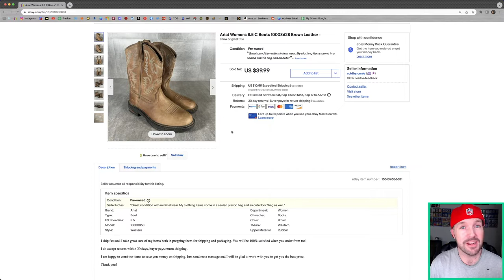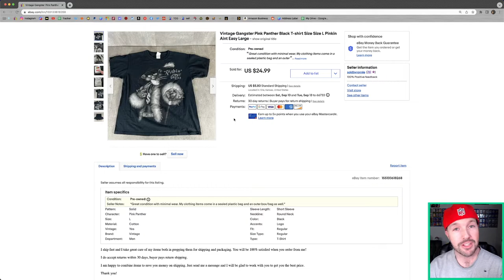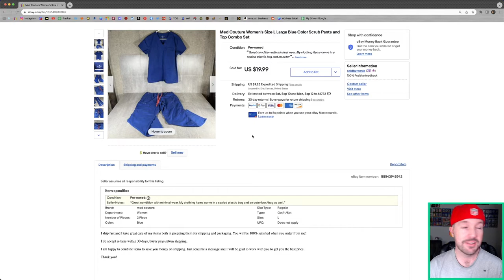My Top 5 Sales of the Week